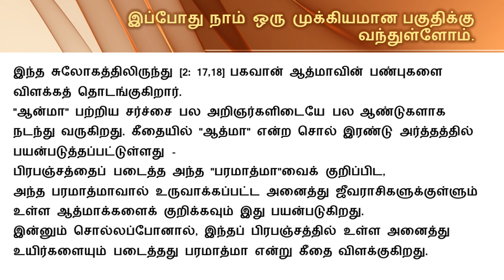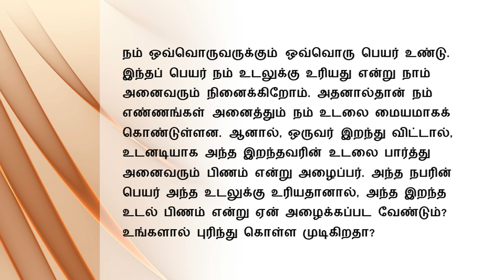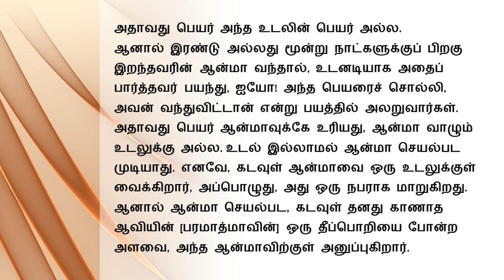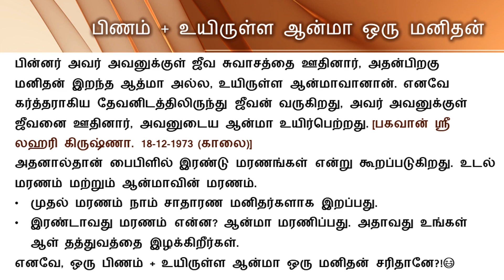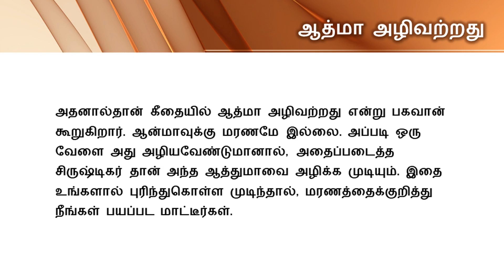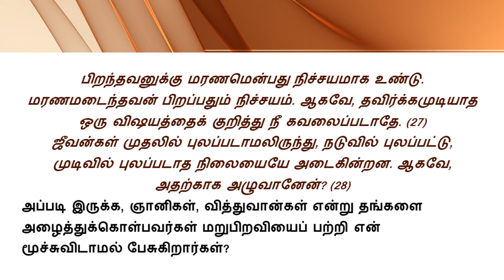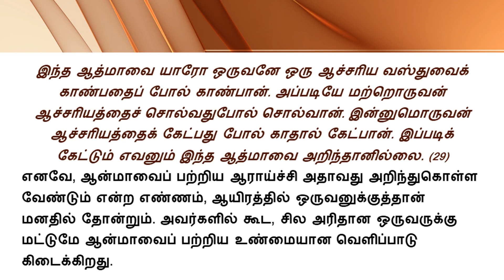கடிதம் 13 பகவத் கீதை அத்தியாயம் 2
குறிப்பு:
பகவத் கீதை விளக்கங்களை எனது சொந்த ஞானத்தினால் அல்ல, பகவான் ஸ்ரீ லஹரி கிருஷ்ணரின் திவ்யமான செய்திகளின் அடிப்படையினால் தான் செய்கிறேன்.
இப்படிக்கு இறையன்பில்,
பாபு ராம்.
அனைத்து துதி, கன, மகிமையும், பகவான் ஸ்ரீ லஹரி கிருஷ்ணருக்கே செலுத்துகிறேன்.
ஸ்ரீ லஹரி ஓம்! தத்! சத்!
பகவான் ஸ்ரீ லஹரி கிருஷ்ணா 1969 முதல் 1989 வரை இருபது ஆண்டுகளாக தனது மதிப்புமிக்க செய்திகளை வழங்கியுள்ளார். இந்தச் செய்திகள் பகவான் ஸ்ரீ லஹரி கிருஷ்ணாவின் மூன்றாவது மகனான சகோதரர் தேவதயவு லாறியால் ஆடியோ மற்றும் வீடியோ வடிவங்களில் பதிவு செய்யப்பட்டன.
ஸ்ரீ லஹரி கிருஷ்ணாய நமஹ.
எனது Youtube url:
Call of Shri Lahari
இந்த Podcast லிங்குகளில் பகவான் ஸ்ரீ லஹரி கிருஷ்ணரின் செய்திகளைக் கேட்கலாம்.

மேலும் விவரங்களுக்கு:
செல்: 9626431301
லஹரி நகர்,
அஞ்சல் பெட்டி எண்: 452,
காந்திநகர் P.O.
திருநெல்வேலி - 627008
தென் இந்தியா.

பாபு ராம்
குகட்பல்லி, ஹைதராபாத் தென் இந்தியா.